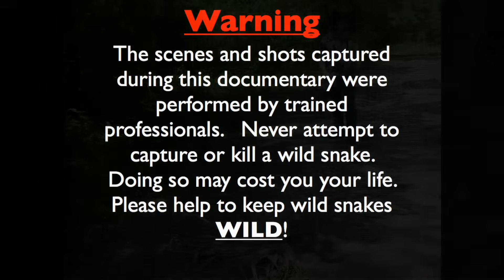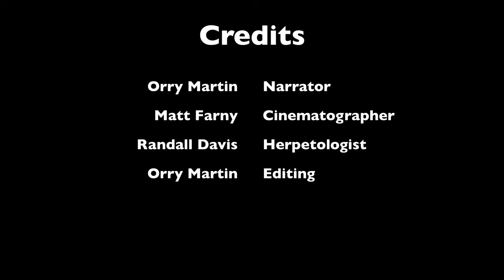Coral Snake Vs. Milksnake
My name is Orry Martin: The Texas Snake Hunter.  This documentary was made to help distinguish between the venomous Texas Coral Snake and the nonvenomous Louisiana Milksnake.

If you liked the "Eve" shirt I am wearing, be sure to check out